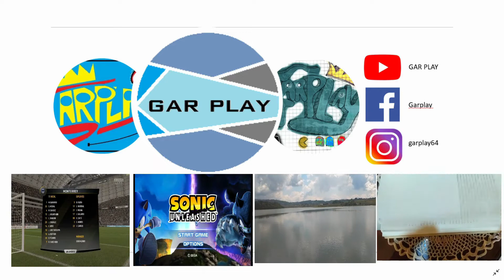HOJA DE HOMBRE Philodendron hederaceum TIPS CURIOSIDADES LO QUE DEBES SABER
bella planta para ornamentar